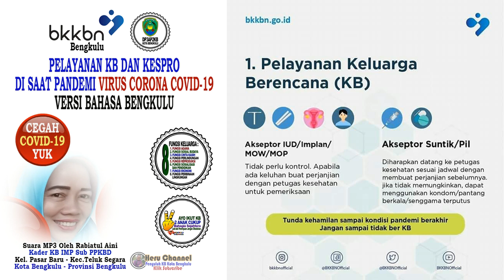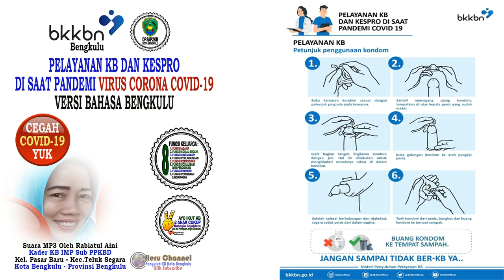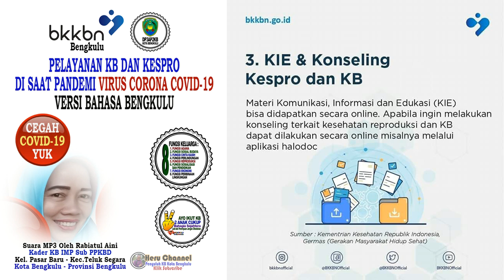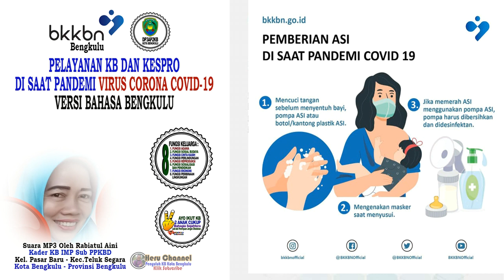PENYULUHAN KIE KB DI SAAT PANDEMI VIRUS CORONA COVID-19 VERSI BAHASA BENGKULU OLEH AINI KADER KB IMP